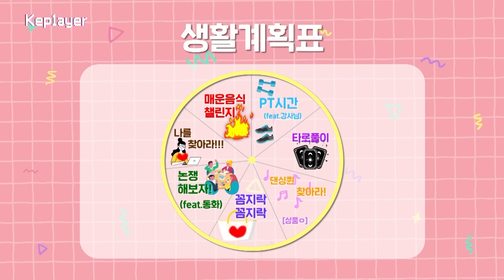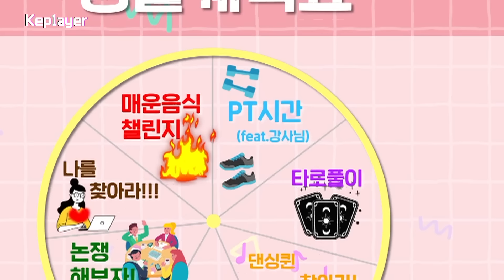Kep1ayer 케플레이어 | 막냉이의 생활계획표 (YESEO's schedules) #1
Kep1er Official